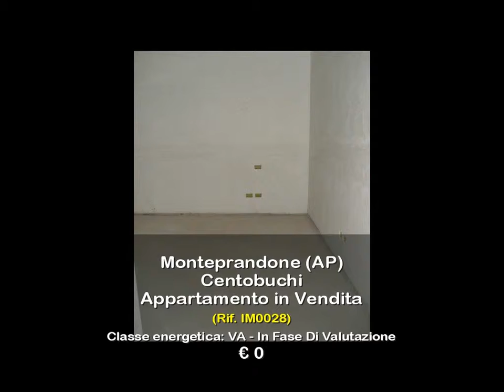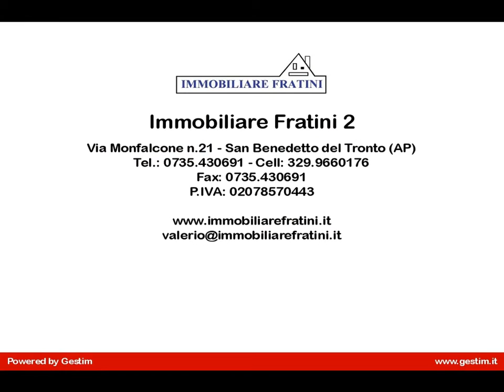Appartamento in Vendita a Monteprandone (AP)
L'Immobiliare Fratini propone in vendita  appartamento al secondo piano nelle Marche, provincia di Ascoli Piceno, Centobuchi.

TIPOLOGIA:
Immobile di 80 mq con annessi due balconi di 20 mq e un garage di 20 mq.

LOCALIZZAZIONE:
Zona agricola di Centobuchi, non lontano dai principali servizi.

DISPOSIZIONE INTERNA:
Ingresso su ampio soggiorno con cucina abitabile, due camere di cui una matrimoniale e una doppia, un bagno con doccia.
Completano la proprietà due balconi per un totale di 20 mq.

INFORMAZIONI UTILI:
L'immobile è dotato di infissi a doppio vetro in legno, riscaldamento autonomo e l'acquisto del garage da computare a parte.
Per maggiori informazioni e per visualizzare tutte le foto visitate il nostro portale all'indirizzo riferimento:IM0028